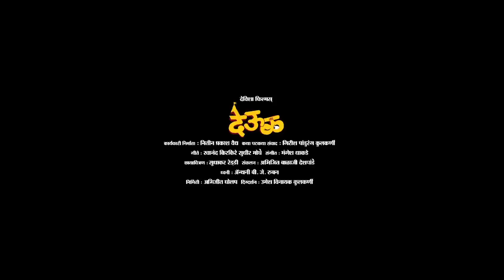Deool Trailer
Directed by Umesh Kulkarni
Produced by Devisha Films & Arbhaat Nirmitee
Deool is the 2011 National Award winner for Best Feature Film.

Umesh Kulkarni has now decided to venture into ad filmmaking and will be exclusively directing Ad films for Blue Drop Films Private Limited.